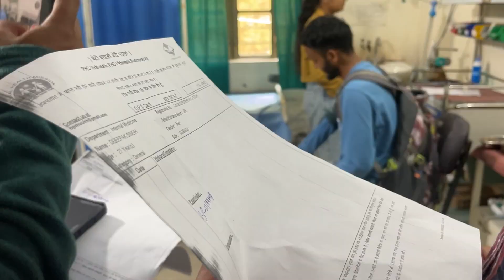⁠@PahadiBiker ​⁠@CoolPahadi साथ जाना पड़ा हॉस्पिटल || यें हो क्या रहा || Sj family vlog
Uttarakhandi lifestyle vlog
Pahadi khana
Uttarakhandi khana
The teast of pahadi food
The teast of Uttarakhandi food
Mountain lifestyle video
Uttarakhandi mountain village
Mountain lifestyle video
Village life
Pahadi life
Village food video
Village food recipe video
Full food recipe video

Product
 I Phone13
GoPro 9 black
Nikon camera

Nikon D850
Nikon z50

Drone mavic air 2 platinum

Lens-70/300 , 50mm,
Videos shoot -